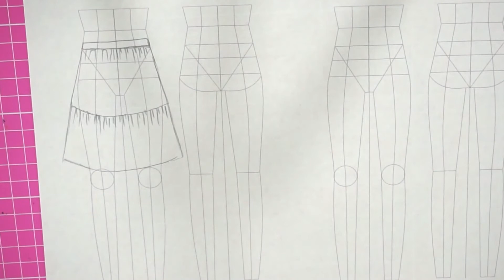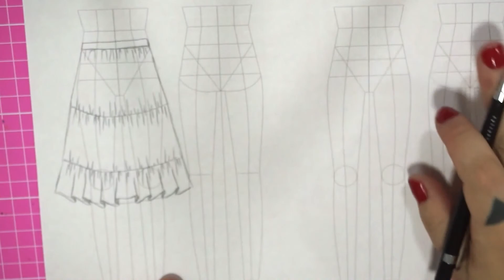Como fazer saia rodada - Desenho técnico de Moda | Desenho de moda passo a passo